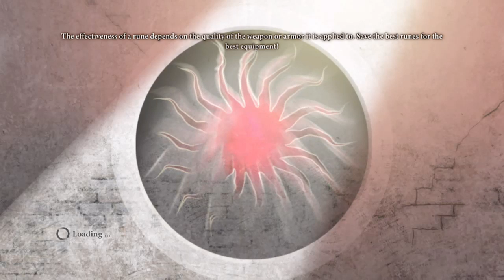(spacesub) Dragon Age 2 playthrough part 10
Part 10 of spacesub's Dragon Age 2 playthrough. We start off with a bang this time by fighting a dragon! But end with a whimper as we go through the same, dull caves again.